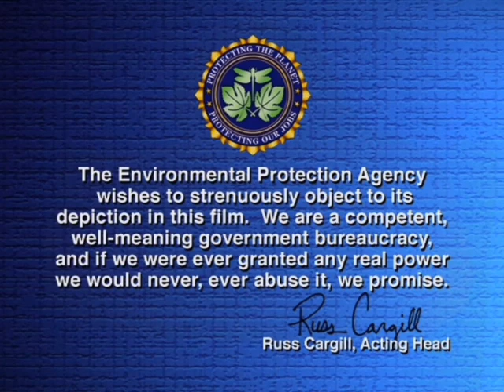Opening to The Simpsons Movie 2007 DVD (Fox / Lionsgate Print) (Widescreen)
1. Environmental Protection Agency / Warning screen
2. Lionsgate logo (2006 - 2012)
3. The view expressed in the interviews...
4. The Simpsons promo (2007)
5. Now in Theaters bumper (Lionsgate) (Silent)
6. Alvin and the Chipmunks trailer
8. The Invincible Iron Man trailer
9. DVD menu
10. 20th Century Fox Home Entertainment logo
11. MPAA PG-13 rating screen
12. 20th Century Fox logo (The Simpsons Movie variant)